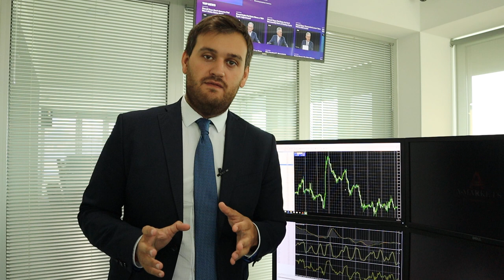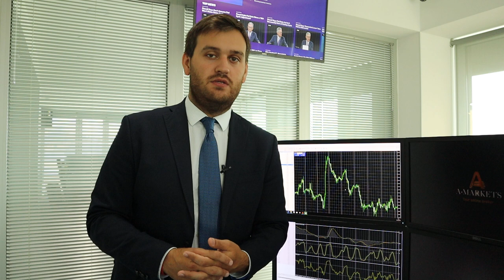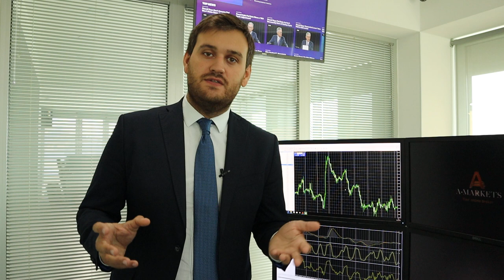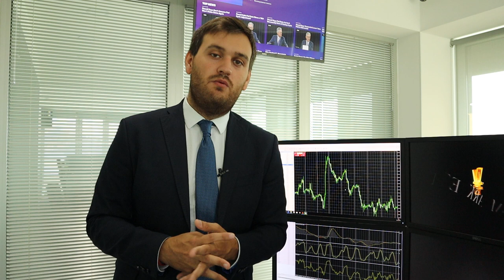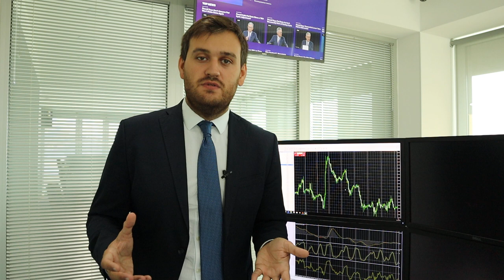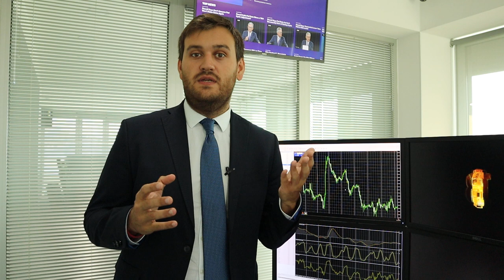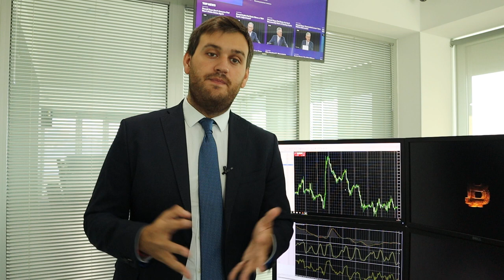Итоги заседания ФРС: что дальше?